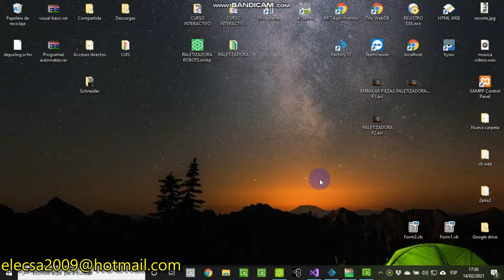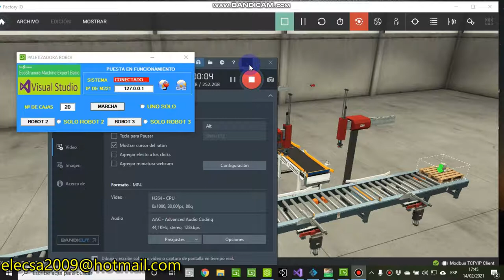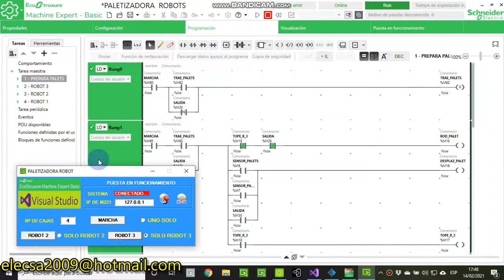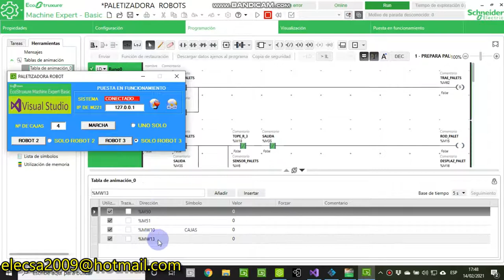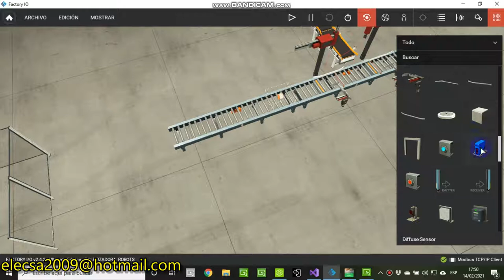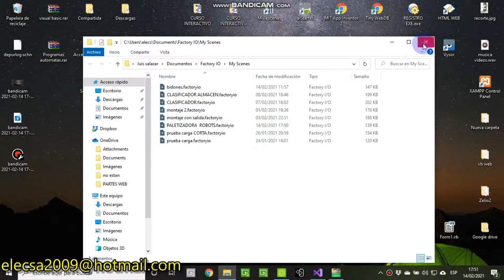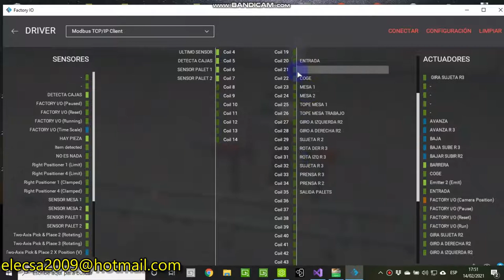PALETIZADORA CON SOMACHINE DE SCHNEIDER vs FACTORY IO P3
Bueno, aquí podemos ver cómo ha quedado nuestro trabajo, se ha solucionado el alineamiento de las cajas con unos hidráulicos existentes en las herramientas de FACTORY IO, ahora pensaremos que más podemos hacerle a este ejercicio cuando terminan los palets, desde almacenarlos en la estantería, que no creo que haga eso porque ya lo he hecho varias veces a distribuirlos según  que condiciones, ya veremos que hacer.

Creo que no necesita más explicación este ejercicio, lo que si les puedo decir, es que si alguien quiere el archivo de FACTORY IO como si de una escena se tratase, me lo comente, para enviarle dicho archivo, sea el de los robots o sea otro de los que hay en mis vídeos, de esta forma sólo tiene que empezar a programar.

Esto lo hago para facilitar: el comienzo, crear variables, renombrar los textos, asociar las marcas, diseñar la máquina, etc, etc, esto se lo doy yo hecho para que usted sólo tenga que programar en su idioma o lenguaje.